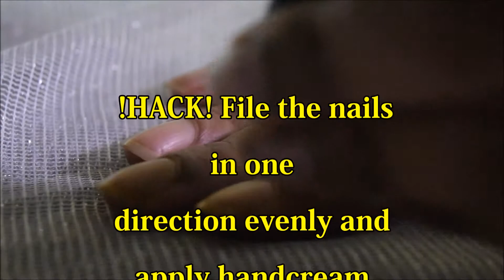Easy DIY Nailart Manicure under INR 300 ft. Elenblu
💅Don't have time for a manicure ? My Easy 5 minute professional nailart video is a must watch for you !Nail polish by @elenblucosmetics